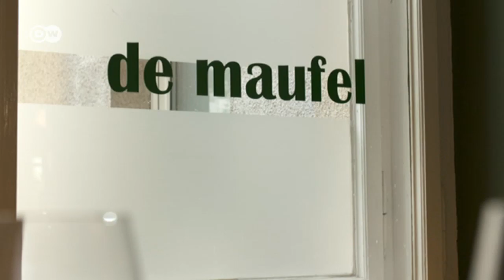Chicken cooked in Riesling wine, Luxembourg | 50 Kitchens, One City